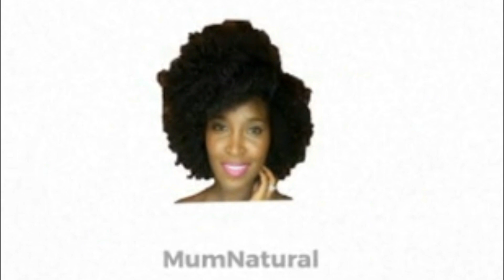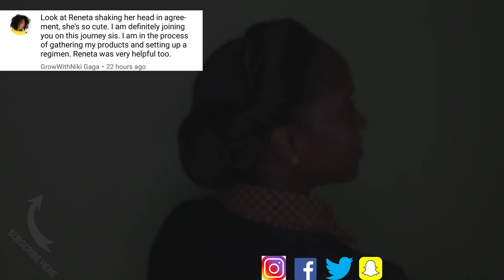ROLL, TUCK AND PIN || NHFW S1 • E5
Today is episode five of the Natural Hairstyles for Work Series Lovies and we feature a simple and easy roll tuck and pin style

This style can be done on shorter hair as well and makes a great time saver in the morning.

DOM4591
4411 NW 74TH AVE